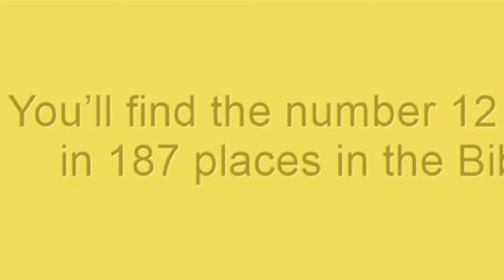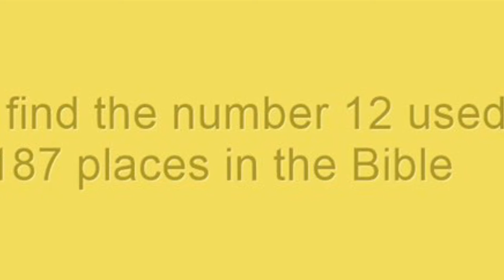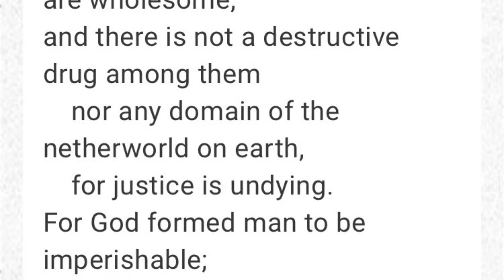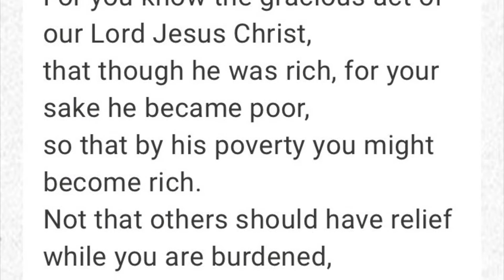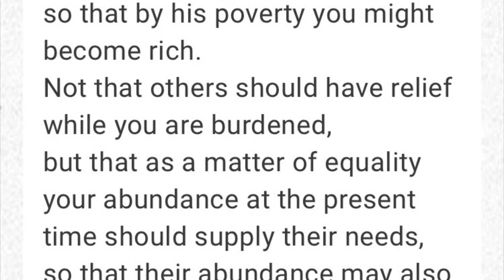Charity is giving life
Homily for the 13th Sunday in Ordinary Time B.